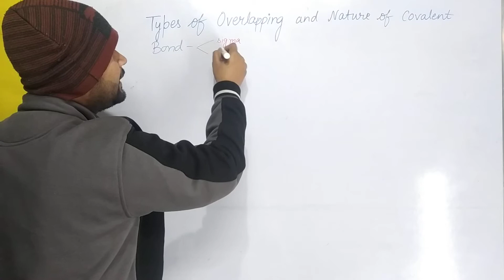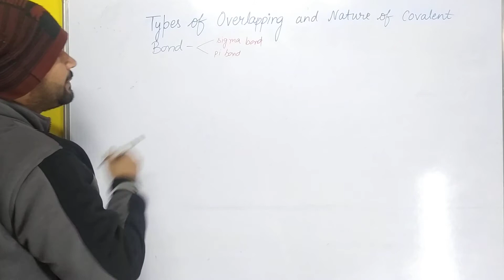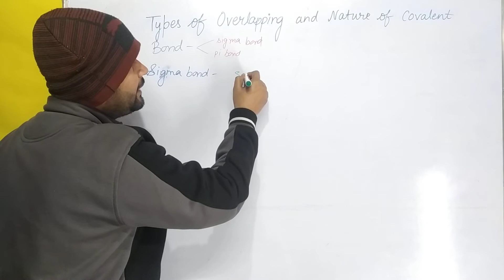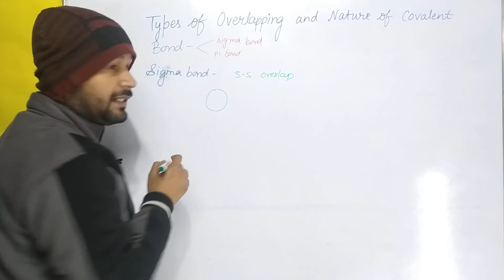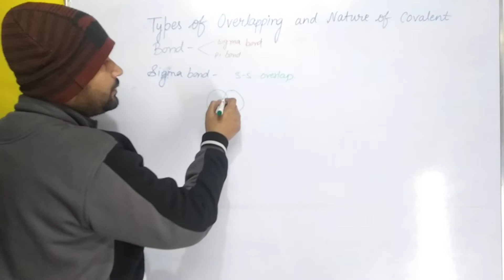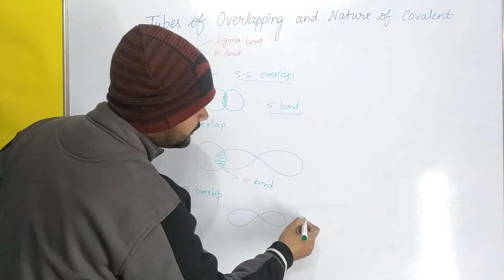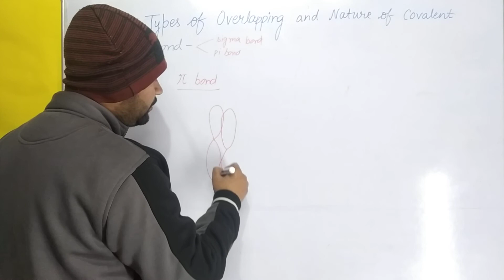Types Of Overlapping and Nature Of Cavalent Bonds | Chemistry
This video help you in the Hybridisation concept
In this explanation of how sigma and pi bonds formed and s-s overlap
s-p overlap
p-p overlap